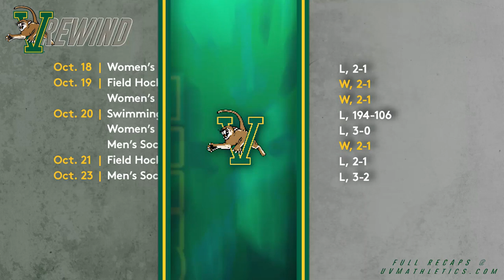Catamount Weekly presented by NFP (10/25/18)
This week's episode features:

Men's Soccer Picks Up Key Win: Jon Arnar Barðdal picks up America East offensive player of the week after his team's win over Stony Brook.

Men's Basketball at the Aud: Men's Basketball held an open practice at the Barre Auditorium last weekend.

Cross Country Aims for Title: The Cross Country teams travel to Nashua, N.H. this weekend for the America East Cross Country Championships.